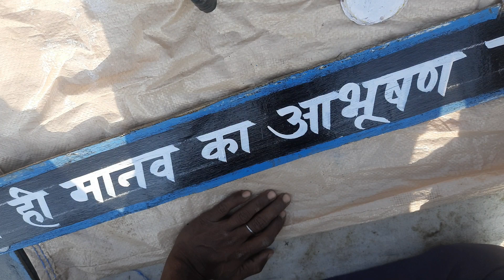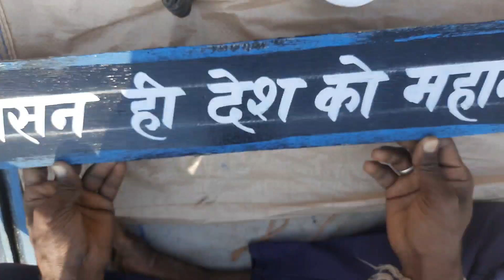अनमोल वचन लिखें _आसान पेंटिंग_anmol vachan painting 🎨